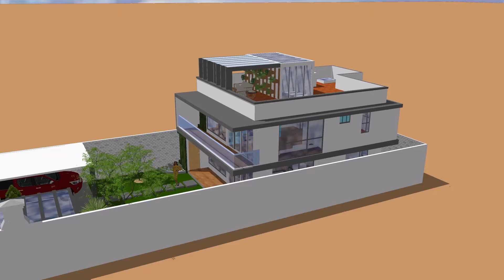T6 CAMBIO TOTAL 😮 !! TERMINAMOS DE PINTAR // CASA DESDE CERO (melisa zujey)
Si tú quieres hacer una donación un que sea de un pisito aquí te dejo mi cuenta Paypal
o depósito a 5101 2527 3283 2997 cuenta NU Melisa Zujey

Comparte